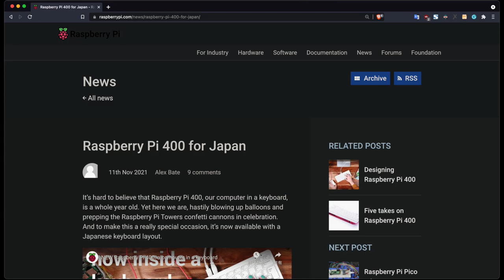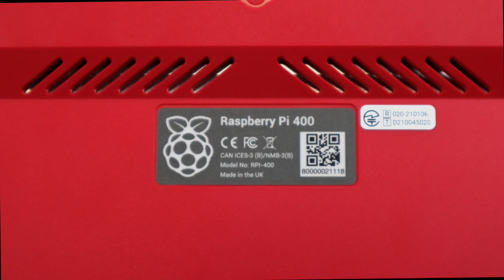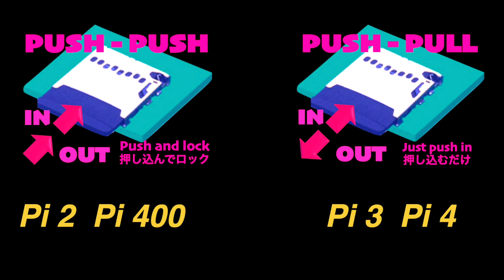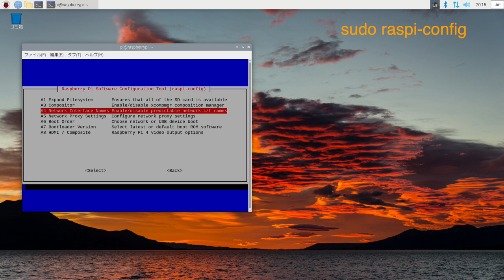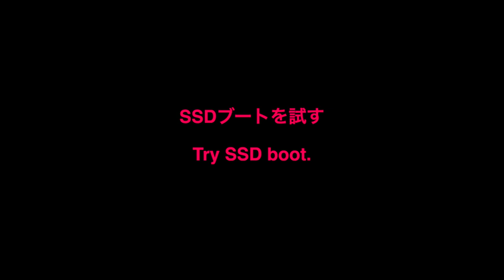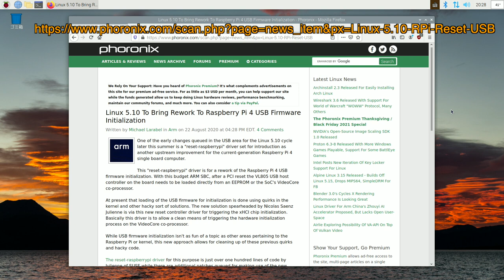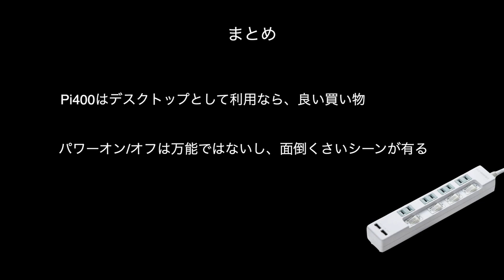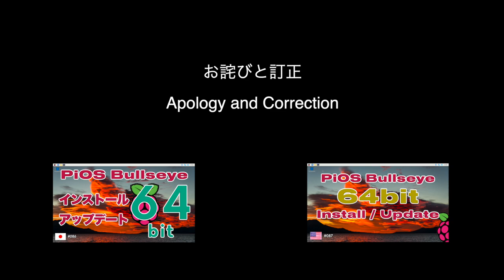Pi400 深堀り Pi4と比較、各種OSでのSSD起動、SDソケット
Pi400日本語版で、Pi4との比較や、各種OSの互換性、SSD起動、ネット速度比較など

sudo rpi-eeprom-update
sudo raspi-config